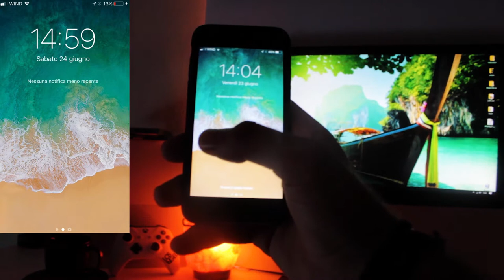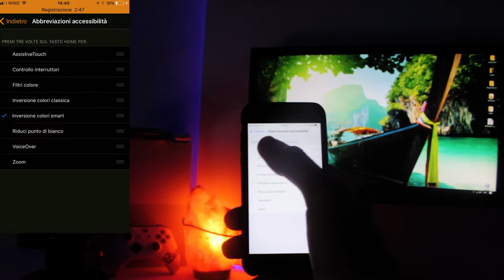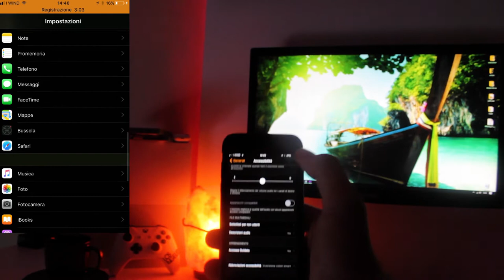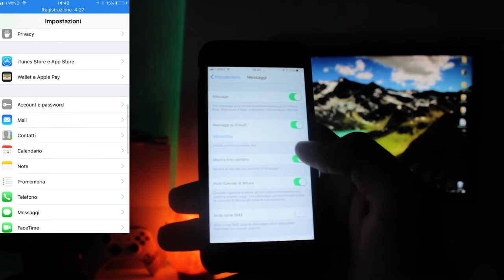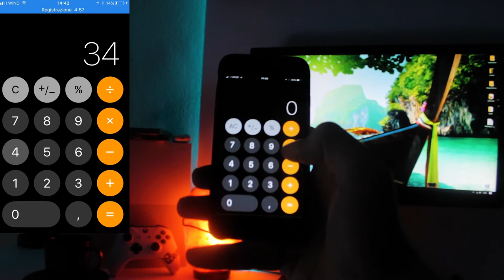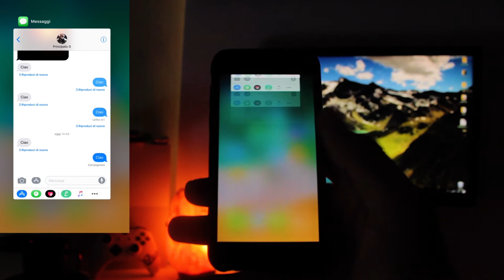IOS 11 beta 2 cosa ci sarà di nuovo? - recensione - ita